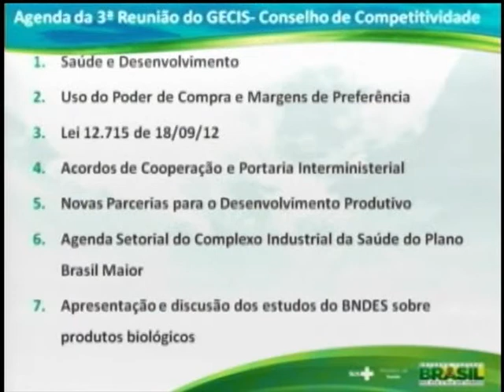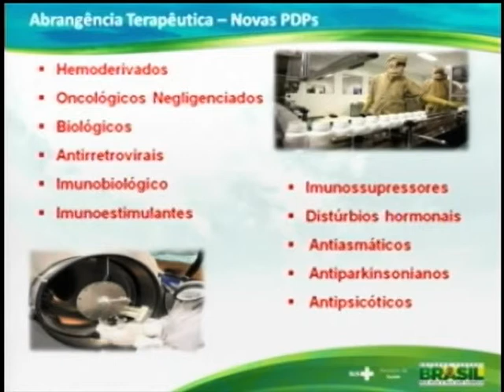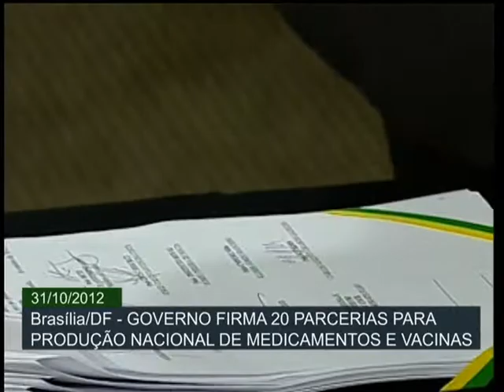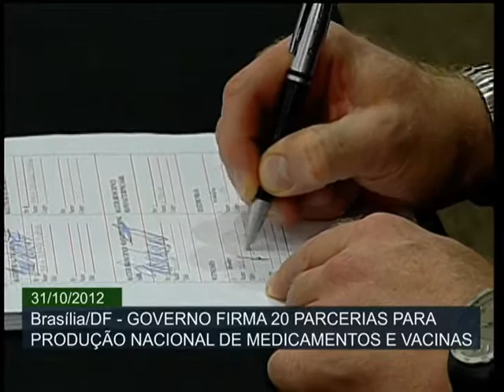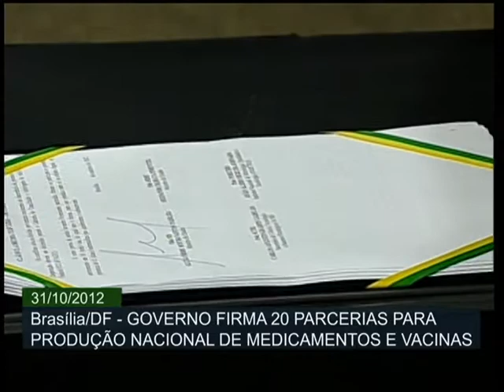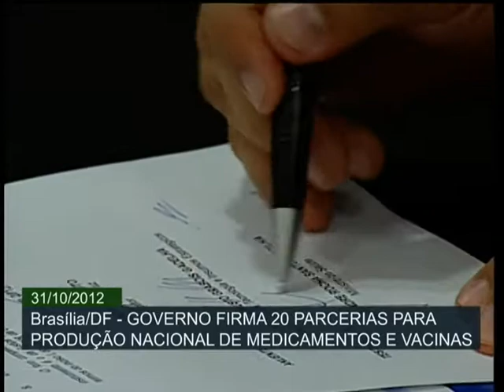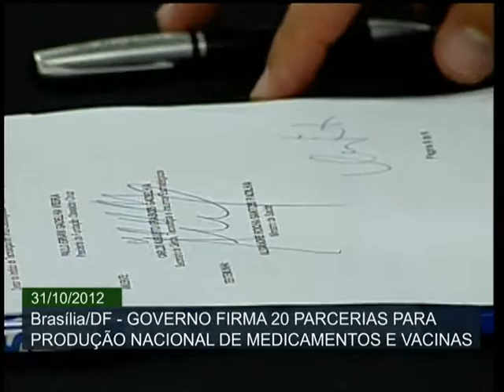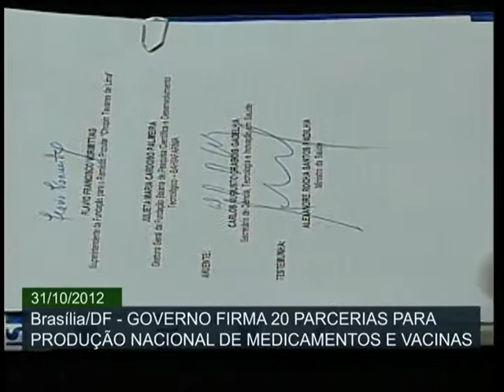Parceria com laboratórios pretende fortalecer produção nacional de medicamentos e vacinas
ATIVIDADES DO GOVERNO -- 31.10.12: Os ministros da Saúde, Alexandre Padilha; do Desenvolvimento, Indústria e Comércio Exterior, Fernando Pimentel; e da Ciência,Tecnologia e Inovação, Marco Antônio Raupp, anunciam nesta quarta-feira (31) medidas de fortalecimento do Complexo Industrial da Saúde. Entre as ações divulgadas está a assinatura de 20 parcerias para a produção nacional de medicamentos e vacinas.
O anúncio aconteceu durante a 3ª Reunião do Comitê Executivo e Conselho de Competitividade do Complexo da Saúde (Gecis).